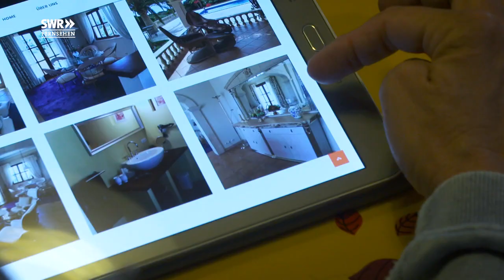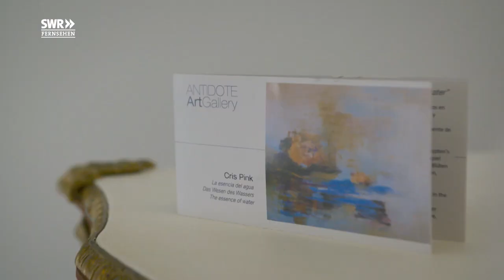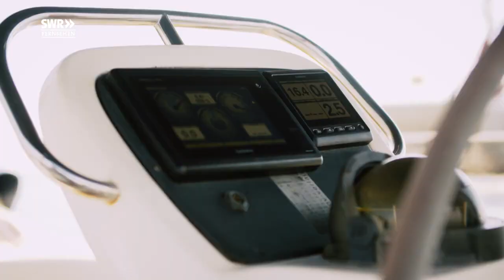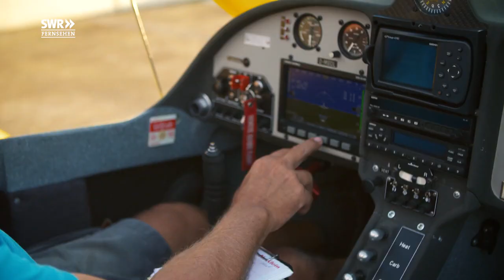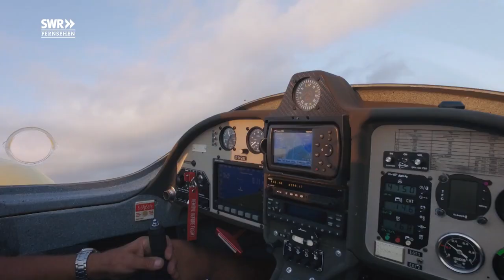Mein Mallorca - Teil 1 ( SWR )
Leben im Urlaubsparadies: Der Film porträtiert Menschen aus
Deutschland, die auf Mallorca ihr Glück suchen. Wie lebt und
wie arbeitet es sich dort? Welchen Hürden mussten die Protagonisten meistern? Was macht für sie das Leben auf der Insel aus? Ein Kamerateam  ist taucht mit den Auswanderern in den mallorquinischen Inselalltag
ein.